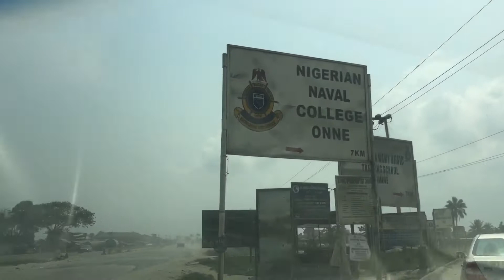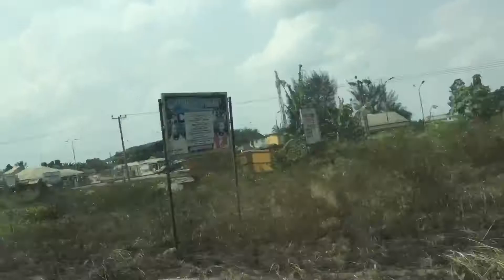Happy New Year / My visit to Onne / Salt Water Experience.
Welcome to the first episode of Tokinie_speaks in 2021.

I visited Onne in River state and decided to vlog it. Plus our first Nugget of the Year - ‘Plan’
I use PiggyVest to save & invest securely. Sign up with my link and get ₦1,000.00 to start your own savings journey
Thank you for taking the time to watch me, support and grow with me.

In God, I Live And Move And Have My Being!